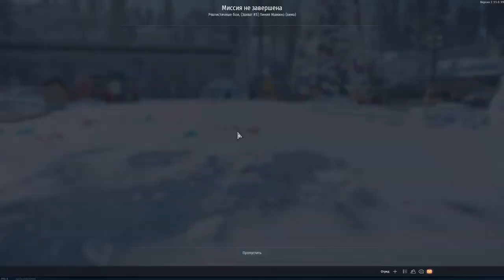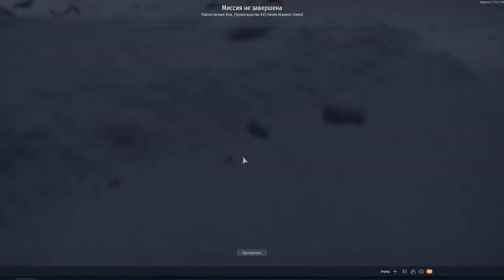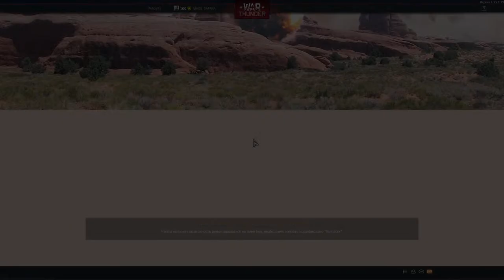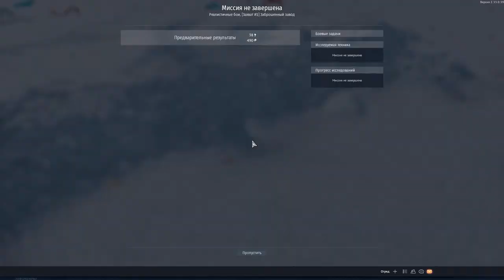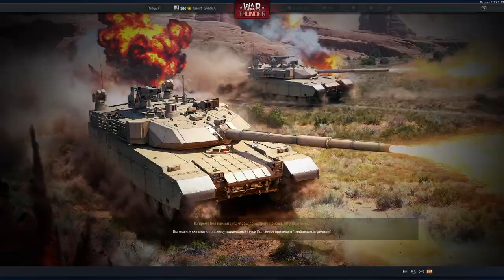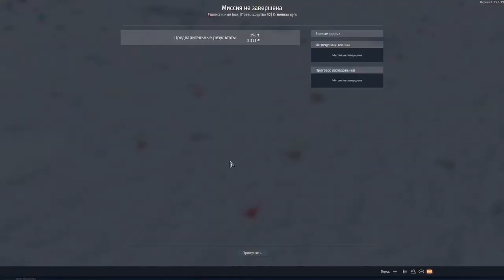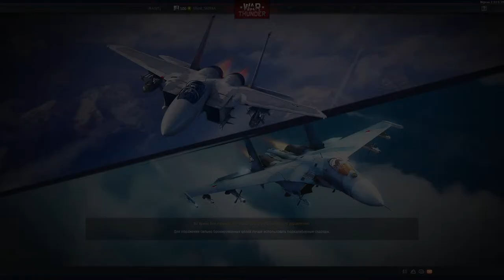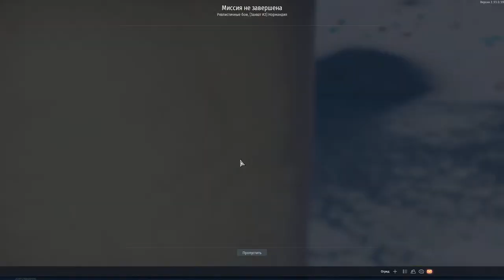Горим на Т-90М, играем в War Thunder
ОБОВЛЕНИЕ в игре War Thunder, смотрим НОВИНКИ...
War Thunder БЕСПЛАТНАЯ игра про ТАНКИ. Доступные режимы ИГРЫ: АРКАДА, РЕАЛИЗМ, СИМУЛЯТОР